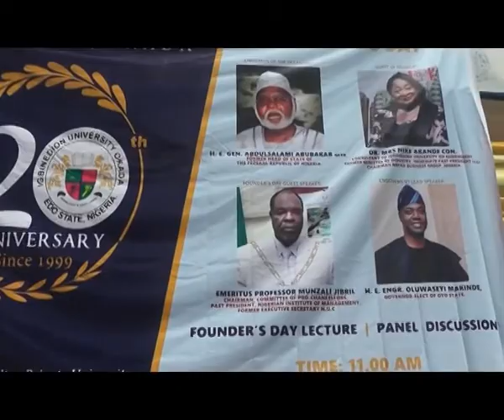IUO 20TH ANNIVERSARY LECTURE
Edited By DJ Dezeal (Edo Desire) of mass communication Dept. IUO